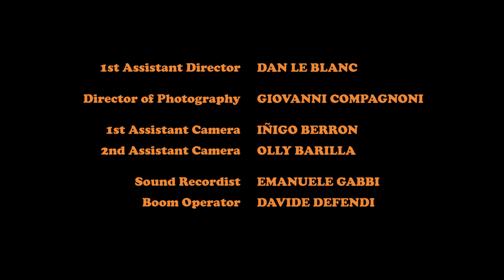Osteopathy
Steven an osteopath at a family run clinic, is finally given a chance to treat the patients in place of his injured overbearing father, with the help of receptionist Barbara. Will Steven finally get the big break he’s been waiting for, or will there be breaks of a different kind.